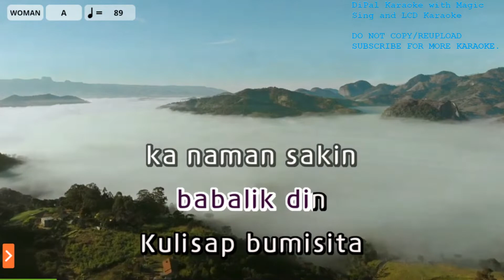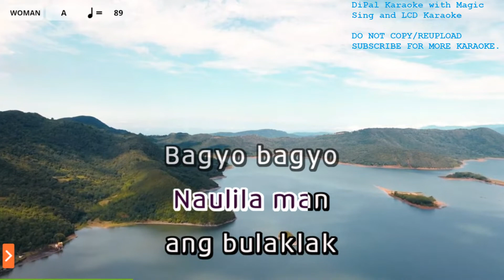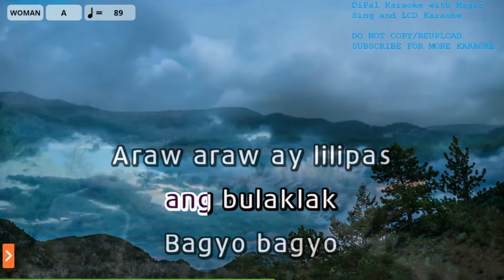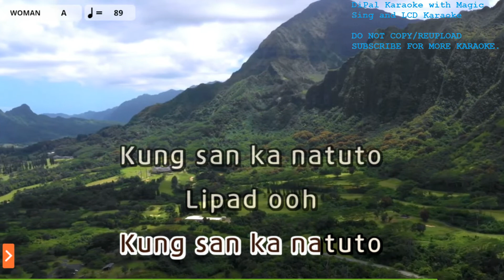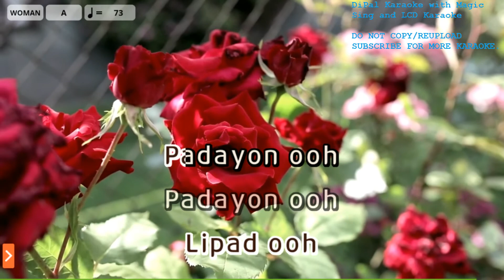Kulisap - Balaraw Karaoke | DiPal Karaoke with Magic Sing App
Bringing Karaoke To Your Time and Space

Song Title: Kulisap
Artist: Balaraw
Melody Volume: Off

Current Song List: 1393 (Latest, Last Updated October 15, 2022)

If you want to request:
1. Make sure it is in the songlist in Magic Sing app.
3. Do not spam request in other videos. Don't tell me to rush upload.
5. Available BGV:
View
Pokemon Unbound by Skeli

- LCD